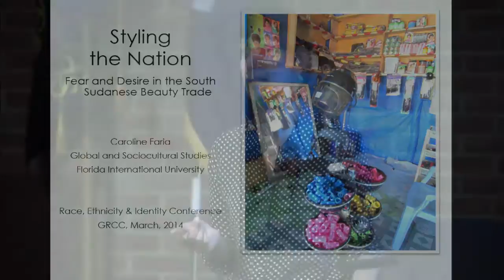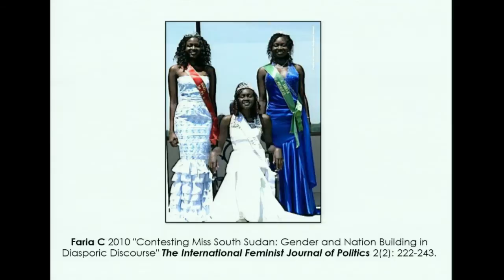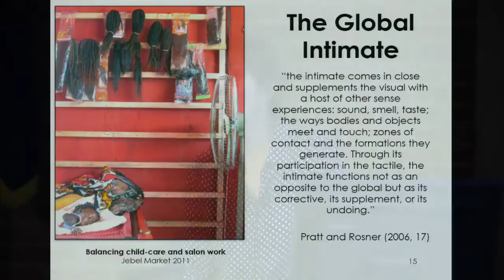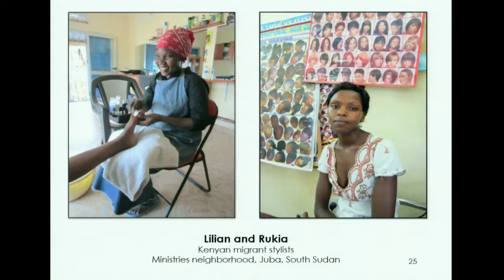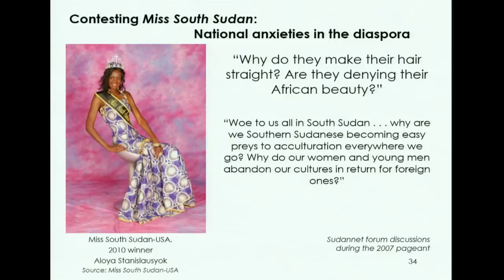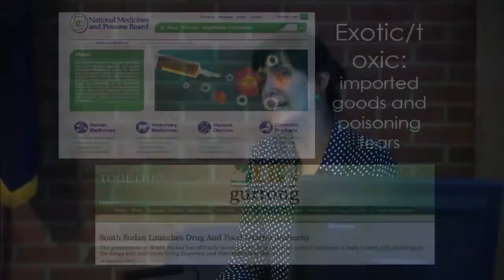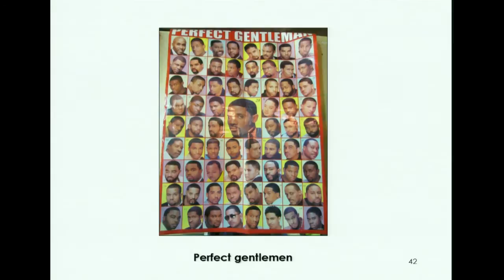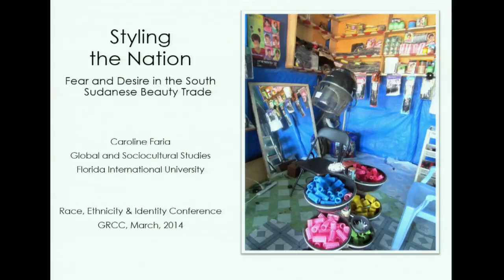Styling a Nation: Fear and Desire in the South Sudanese Beauty Trade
Dr. Caroline Faria presents as part of GRCC's 2014 Race, Ethnicity and Identity conference.